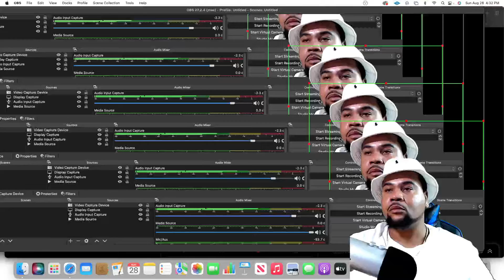BTS Footage Of DR DRE and Kanye West In Studio | HERO REACTS